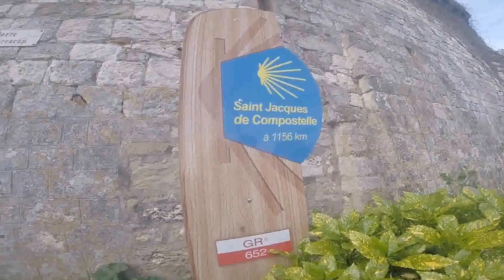Championnat Aquitaine VTT Ufolep Penne d'Agenais 2017